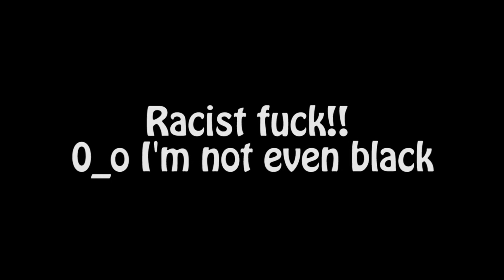Call of Duty Ghosts Rage Compilation 2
Hit the sub button to never miss an update!